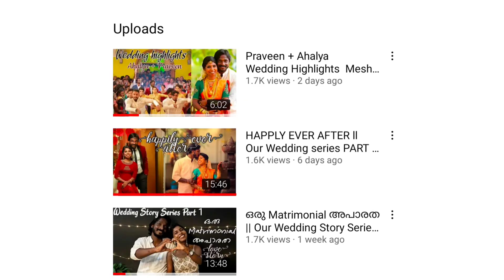Post Wedding ll Neeye Music Album || Wedding Story Series Part 3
Wedding Series Part 1 OUR LOVE STORY Link

Wedding Series Part 1 Wedding Story

Wedding Highlights Video